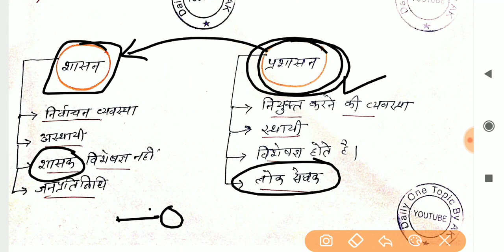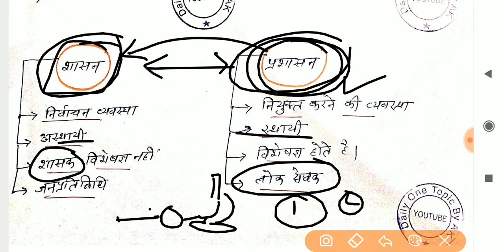लोकप्रशासन: अर्थ | Public Administration | for NET POLITICAL SCIENCE UNIT-9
📚लोकप्रशासन की एक इकाई राजनीति विज्ञान विषय के नेट परीक्षा हेतु बहुत महत्त्वपूर्ण है अतः इस पूरी यूनिट को यहां आपके सामने सरल भाषा में समझाया जाएगा। आपसे निवेदन है चैनल को सपोर्ट देते रहे 🙏

🙏दोस्तों आप नीचे दिए वीडियोस को जरूर देखें मुझे पूरा विश्वास है आपकी तैयारी मे ये मेरा यह छोटा सा प्रयास बहुत काम आएगा 🙏

दोस्तों 🙏, आगामी (UGC NET राजनीति विज्ञान)  परीक्षा के लिए पाठ्यक्रमानुसार इकाई- 2 के सभी राजनीतिक विचारकों पर क्वालिटी वीडियो Daily one topic by AK यूट्यूब चैनल पर उपलब्ध है आपकी सुविधा को ध्यान में रखते हुए इस सभी उपयोगी वीडियोस का लिंक आपको एक साथ दिया जा रहा है जिस पर आप क्लिक कर देख सकते है लाभ उठा सकते है ।